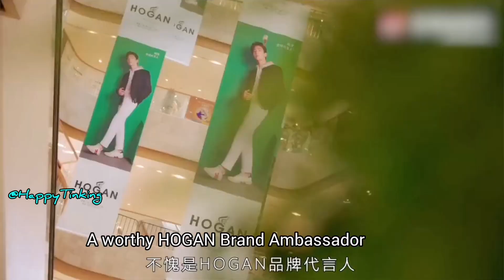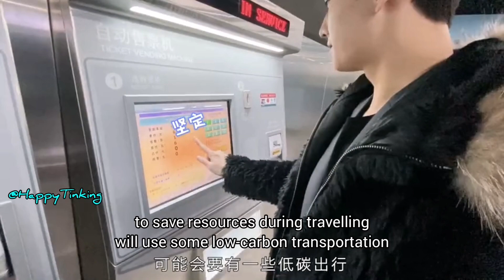[ENG SUB ] Yang Yang Interview Tencent A-List Fashion HOGAN-3R | 杨洋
My apologies, he said "silver hair" not "coloured hair"

Click on link for more on HOGAN-3R ⤵️